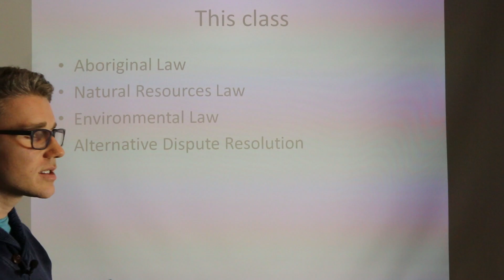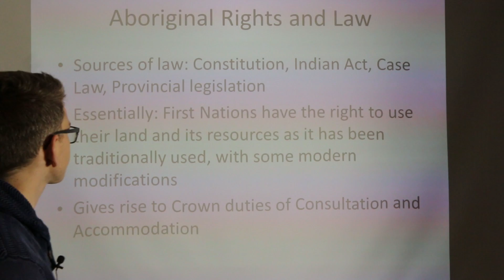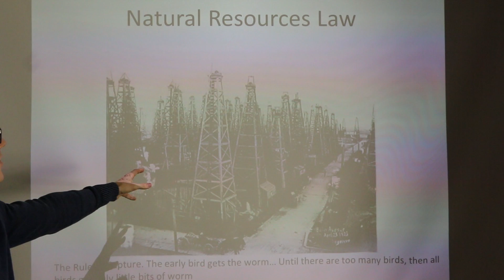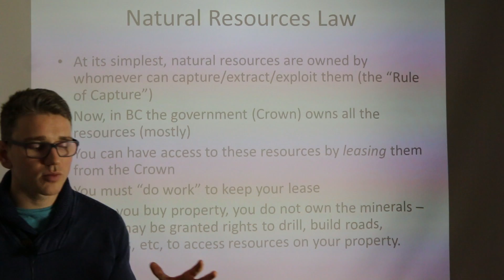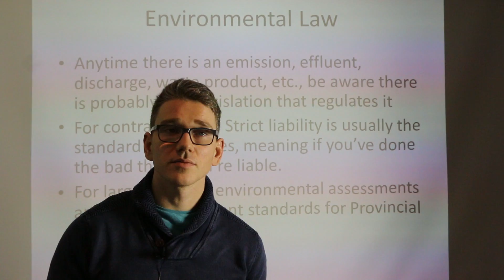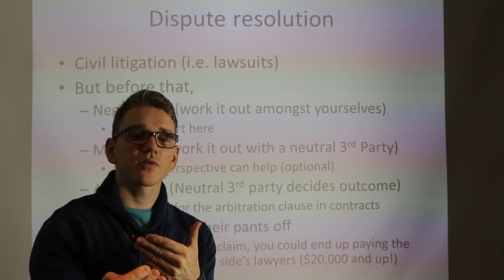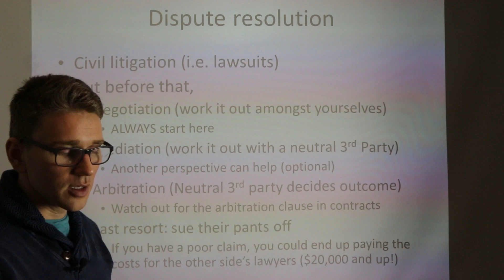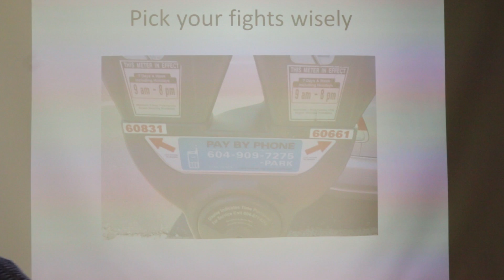Environmental Law, Aboriginal Law, Natural Resources Law, Dispute Resolution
This video is a short lecture from the APSC 450 Class Winter 2017 on the following subjects by Mike C. Stewart:
-Aboriginal Law
-Environmental Law
-Natural Resources Law
-Dispute Resolution